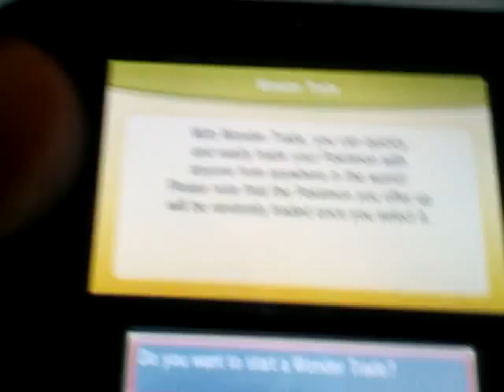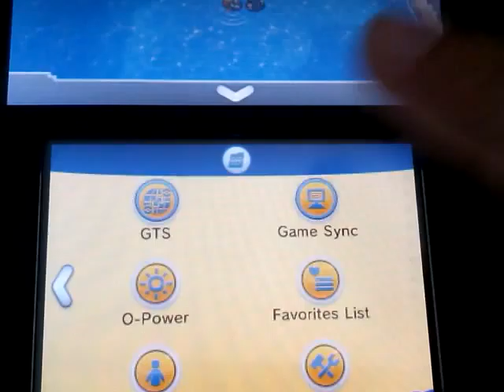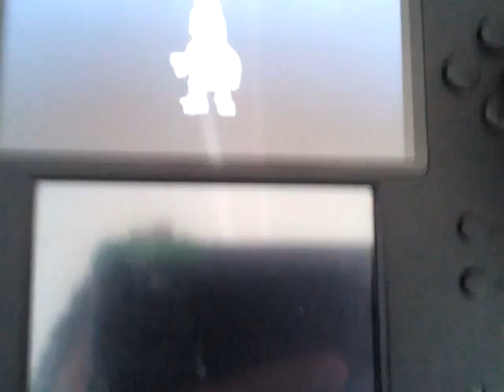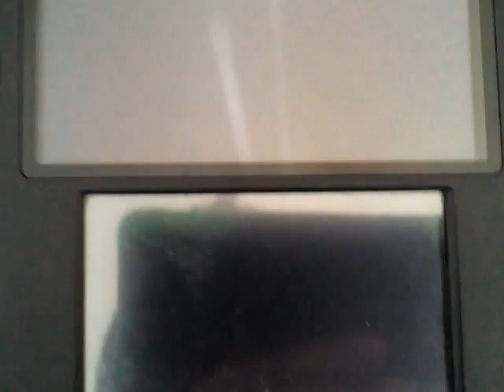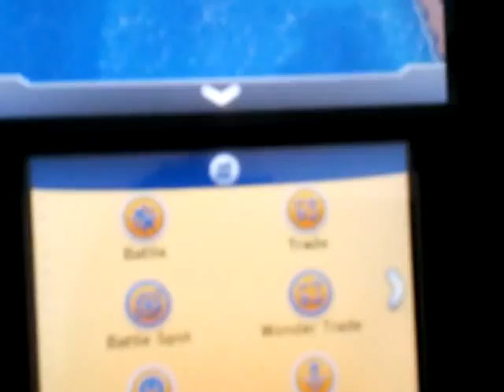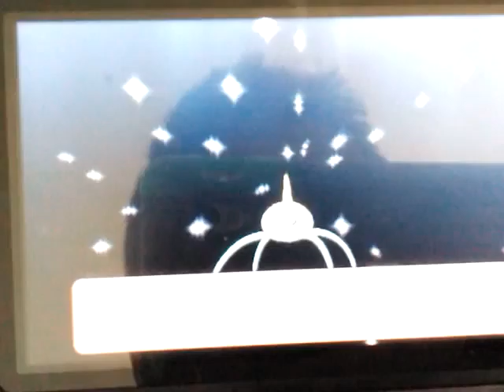Pokemon Alpha Sapphire wonder trading